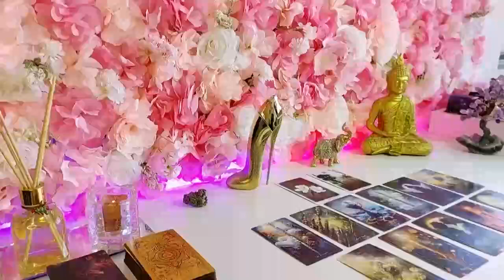SCORPIO TODAY TWO WOMEN TALK ABOUT YOU!! ️😱 LOOK WHAT THEY SAID👀 MARCH 2024 LOVE TAROT